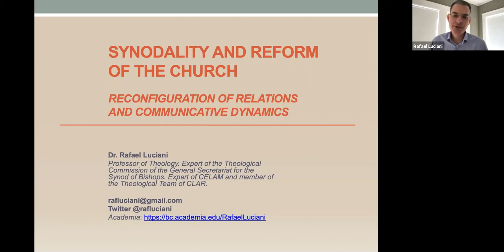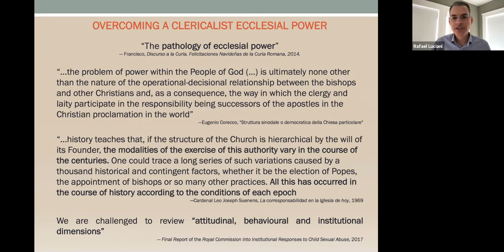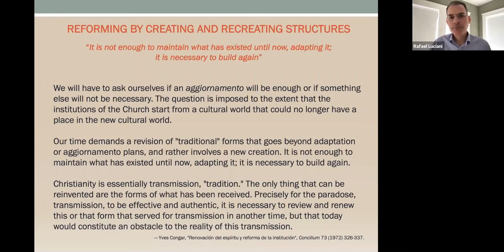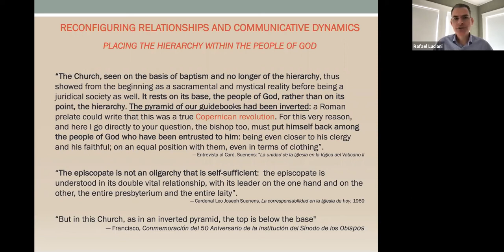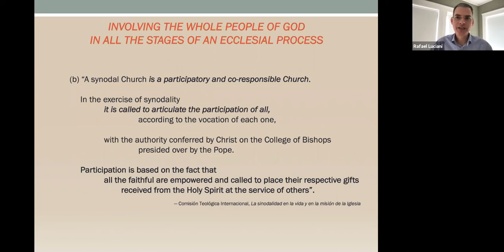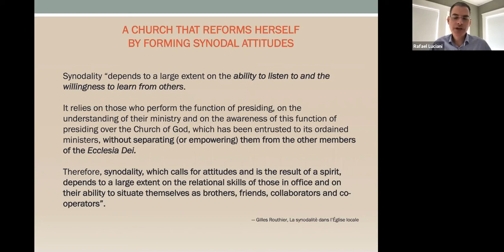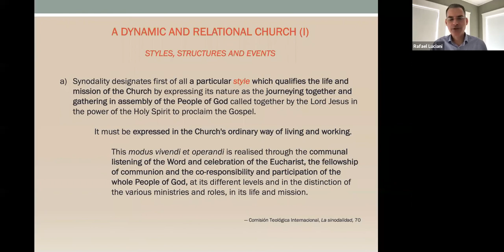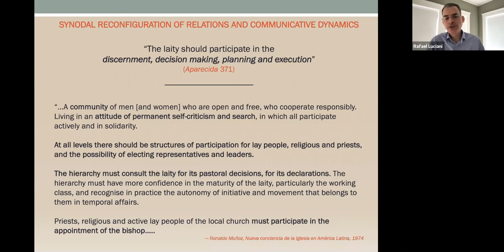Pope Francis' New Way of Being Church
Presentation by: Rafael Luciani, Professor of Theology, Boston College